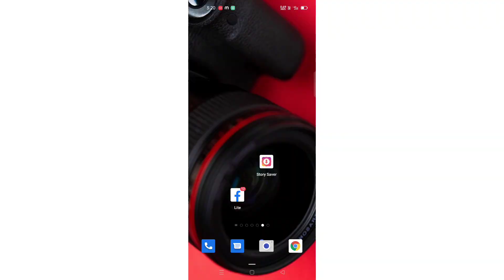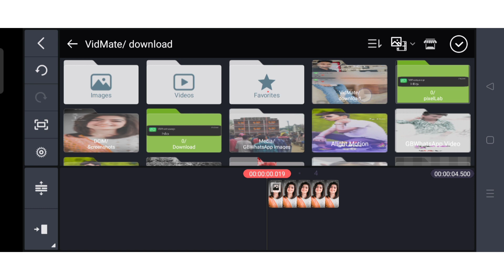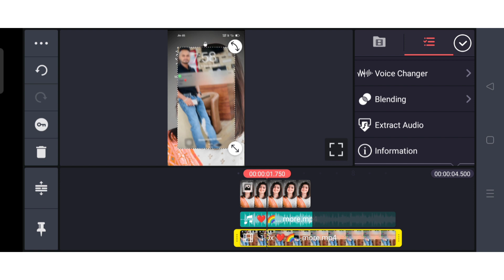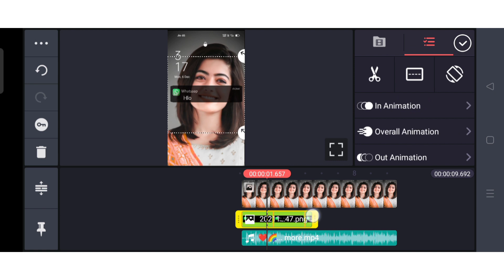Oo Tere Ek Hlo De Message Reels Viral Video Editing - Instagram Reels Viral Editing Tutorial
Your Queries...

New Trending Reel Video Editing
Instagram new Trending Reel Video Editing
Reels Editing Tutorial
Instagram Photo reels kaise banaye
New Reel Video Editing
Viral reels Editing
Trending Reel
new trending video editing
Video Editing
instagram viral video editing
editing app
trending video editing
new reels
instagram trending reels editing vnaap
Oo tere ek hello de message ne
Oo tere ek hello de message ne reel
Oo tere ek hello de message ne video kaise banaye
Oo tere ek hello de message reel
Oo tere ek hello de message ne Instagram video
Oo tere ek hello de message ne video
Oo tere ek hlo de message ne reel editing